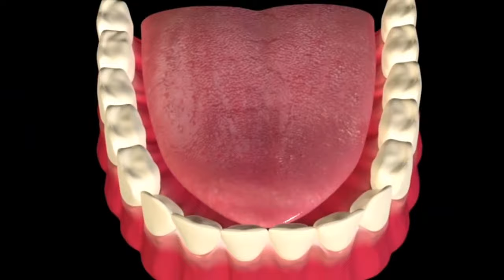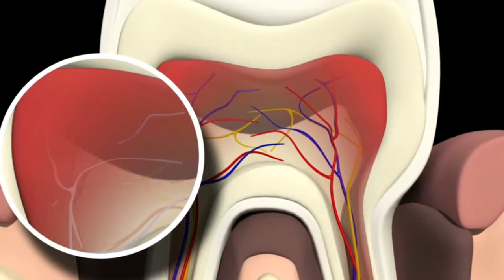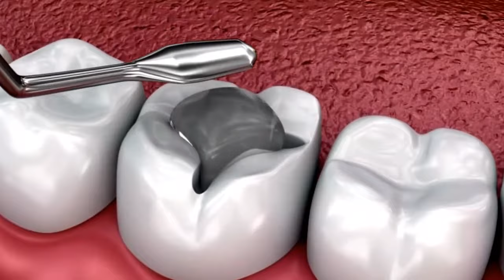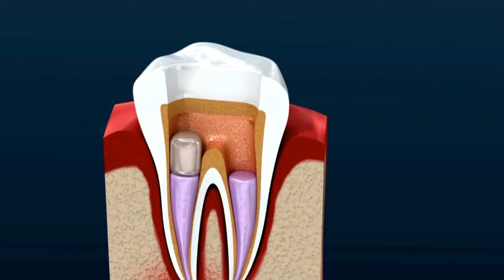Tambal gigi berlubang sakit tidak❓🙄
Tambal gigi berlubang sakit tidak ? Salah satu solusi gigi berlubang yaitu dengan tambal gigi di dokter gigi. Gigi berlubang sebaiknya tidak dibiarkan karena lama-kelamaan akan semakin besar dan jika sudah parah, terpaksa harus dicabut. Pada beberapa orang, alasan untuk tidak melakukan penambalan gigi ini salah satunya adalah perasaan takut sakit saat tambal gigi. Tetapi sebenarnya kalau tambal gigi berlubang itu, sakit gak sih?

Sahabat dokter gigi channel, di video kali ini akan dijelaskan apakah saat tambal gigi berlubang akan terasa sakit atau tidak